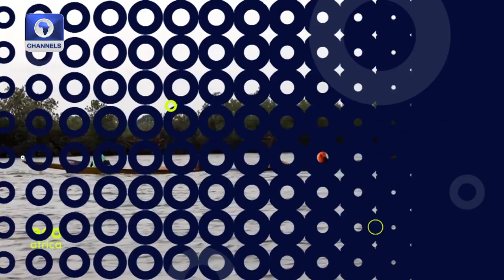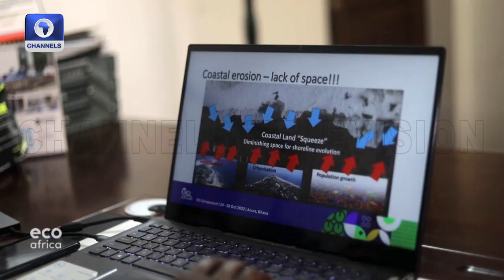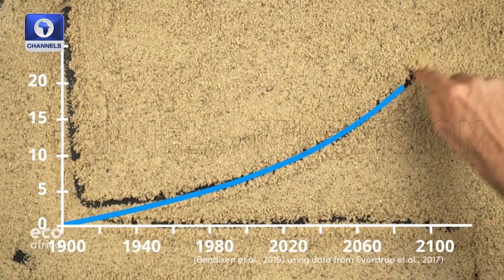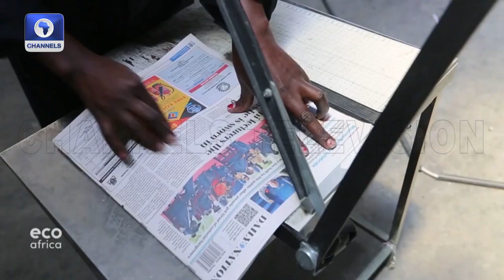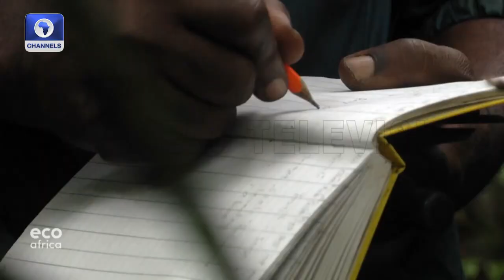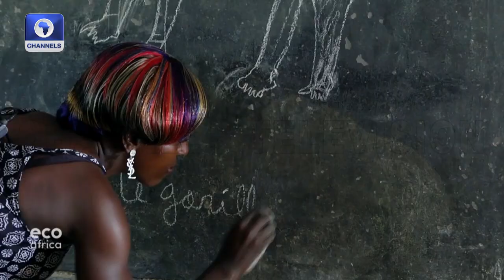Impact Of Sand Mining On The Environment, Protecting Gorillas In Cameroon + More | EcoAfrica